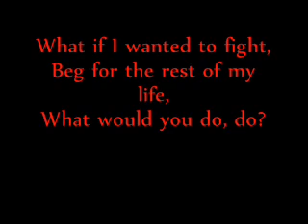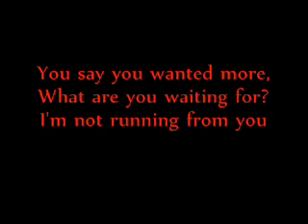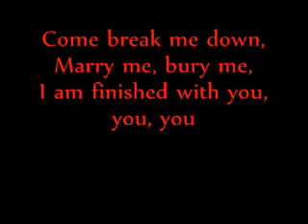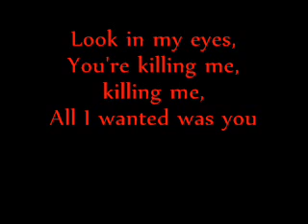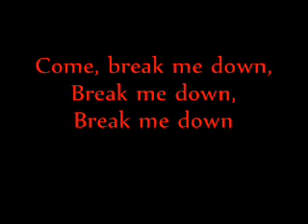30 Seconds To Mars - The Kill Lyrics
The Kill by 30 Seconds To Mars, from the album A Beautiful Lie
I do not claim ownership of the band or song, I just added lyrics